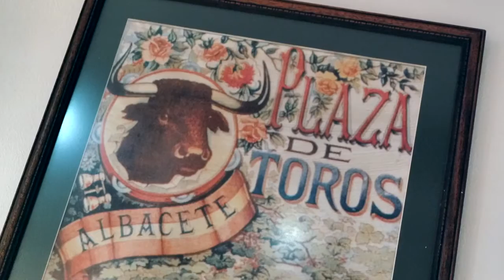CaliVita Success Seminar 2019, Andalusia, Spain